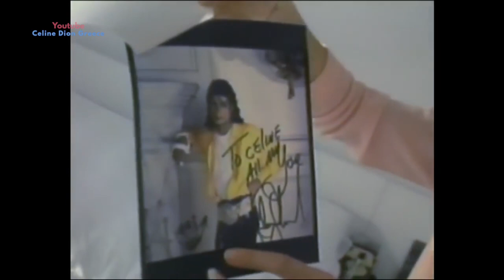Celine Dion talks about Michael Jackson after his death during her show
Celine Dion (born 30 March 1968) is a Canadian singer. She is noted for her powerful & technically skilled vocals. Dion is the best-selling Canadian artist & the best-selling French artist of all time.Her music has incorporated genres such as pop, rock, R&B, gospel & classical music.

Born into a large family (she is the youngest of 14 children) from Quebec, she emerged as a teen star in her country during the 1980s. She gained international recognition by winning the 1982 Yamaha World Popular Song Festival & the 1988 Eurovision Song Contest, where she represented Switzerland. After learning English, in 1990, Dion released her debut English album, Unison. She has also sung in Spanish, Italian, German, Latin, Japanese & Mandarin Chinese.

During the 1990s, she achieved worldwide fame after releasing several best-selling albums in history, such as Falling into You (1996) & Let's Talk About Love (1997), with over 30 million sales each. She also scored a series of no1 hits, The Power of Love, Think Twice, Because You Loved Me, It's All Coming Back to Me Now, My Heart Will Go On & I'm Your Angel. D'eux (1995) became the best-selling French album of all time. A New Day... on Las Vegas (2003–07), remains the highest-grossing concert residency of all time & the Taking Chances World Tour (2008–09), one of the highest-grossing tours of all time.

Dion is also one of the best-selling artists of all time, with sales of more than 200 million. Dion is regarded as one of pop music's most successful vocalists. She won 5 Grammys. Billboard named her the Queen of Adult Contemporary for having the most no1 songs for a female artist. Dion is the 2nd best-selling female artist in the US, the 8th all-time best-performing top female artist in the US & the 6th all-time best-performing female soloist in Billboard 200 history. In 2003, she was honored by the IFPI for selling over 50 million albums in Europe.

* She was named after Hugues Aufray's song Céline.

* At 12, Celine, her mother & her brother Jacques wrote her 1st song, Ce n'était qu'un rêve. Her brother Michel sent it to René Angélil. He mortgaged his home to fund her 1st record, La voix du bon Dieu.

* She was bullied at school & called Vampire, owing to her teeth & skinny frame.

* By 1983 she became the 1st Canadian artist to receive a gold record in France for the single D'amour ou d'amitié.

* At 18, she receded from the spotlight for months, during which she did dental surgery & learned English.

* Her breakthrough came with the track of Disney's film Beauty and the Beast (w/ Peabo Bryson, 1991).

* Celine & Rene married in 1994. In 2000, they renewed their wedding vows.

* Dion performed The Power of the Dream at the opening ceremony of the 1996 Atlanta Olympic Games.

* My heart will go on, from the 1997 film Titanic, topped the charts & became her signature song.

* After Rene's diagnosis with cancer she took a break from the bussines in 2000.

* She gave birth to René-Charles, in 2001. Dion suffered a miscarriage in 2009. In 2010, gave birth to twins. Named Eddy (after songwriter Eddy Marnay) & Nelson (after Nelson Mandela).

* On 14 Jan 2016, Rene died of throat cancer. 2 days later Dion's brother, Daniel, died aged 59, also of cancer.

* Dion cites as her idols: Michael Jackson, Aretha Franklin, Charles Aznavour, Carole King, Anne Murray, Barbra Streisand & Bee Gees.

* Dion claimed to be a mezzo-soprano. Her timbre has been described as thin, slightly nasal with a raspy lower register & bell glass-like high notes. She is often praised for her technical virtuosity.

* Dion is one of pop music's most influential vocalists. Her music & vocal styling, alongside that of Whitney Houston & Mariah Carey, have been said to shape how the bulk of modern female pop vocalists sing.

* Many artists mentioned Dion as an influence: Britney Spears, Rihanna, Adele, Josh Groban, Delta Goodrem, Leona Lewis, Jennifer Hudson, Vanessa Hudgens, Kelly Clarkson, Ariana Grande, Sam Smith, Frank Ocean, Charlotte Cardin & V (BTS).

* Dion is credited for introducing francophone music to many non-francophone countries around the globe.

* She is credited for both revitalizing & revolutionizing the entertainment scene in Las Vegas. Since Dion's debut, lots of artists followed later: Lady Gaga, Bruno Mars, Usher, Luke Bryan, Katy Perry, Rod Stewart, Sting, Cardi B, Christina Aguilera & JLo.